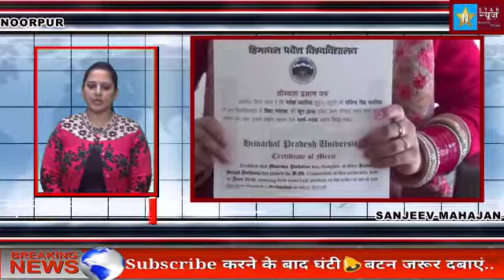NOORPUR,मनीषा ने बीएड में प्रदेश भर में किया टॉप